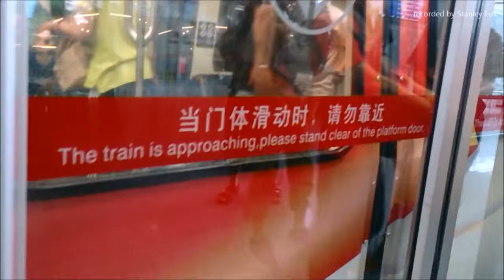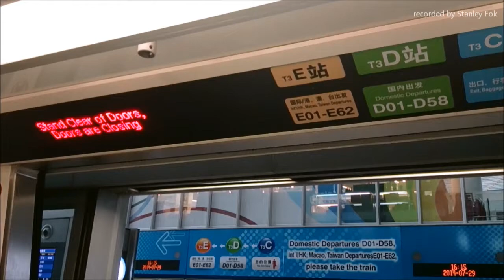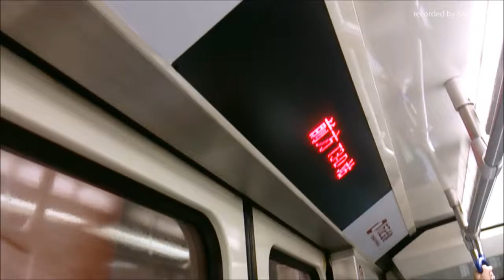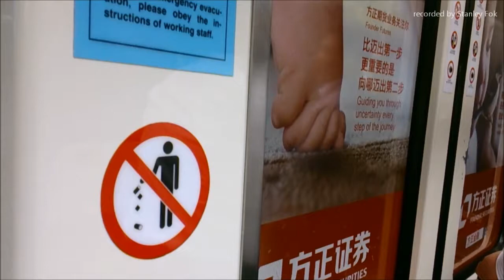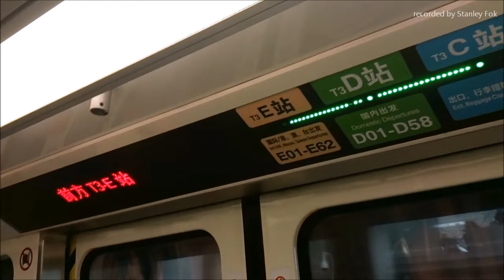【北京遊】北京機場穿梭列車 | The shuttle of Beijing Airport | T3-C~T3-E